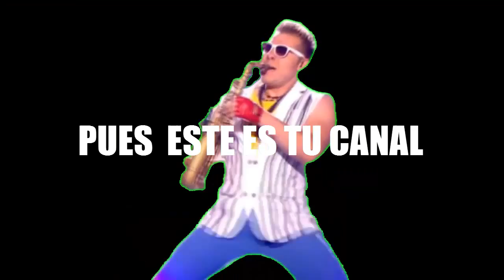Pequeña Introducción De Maraca Productions